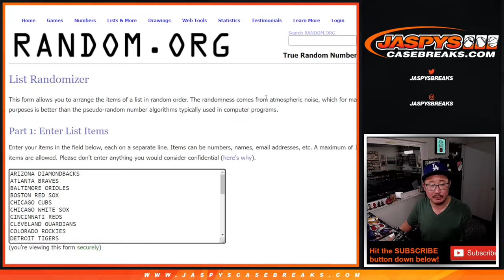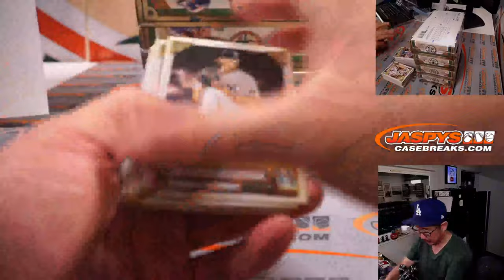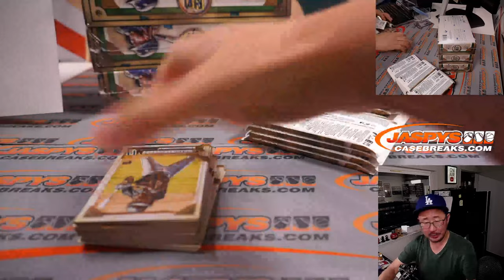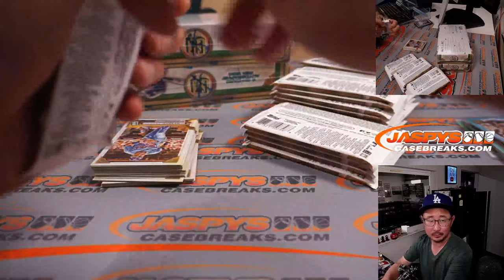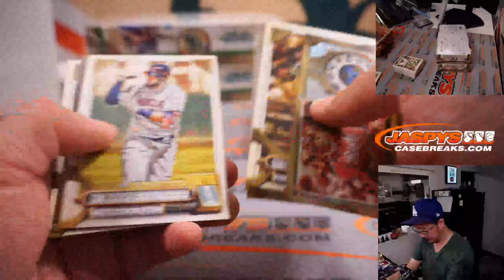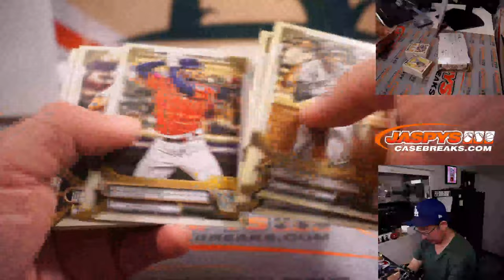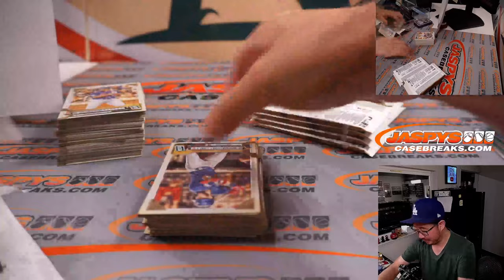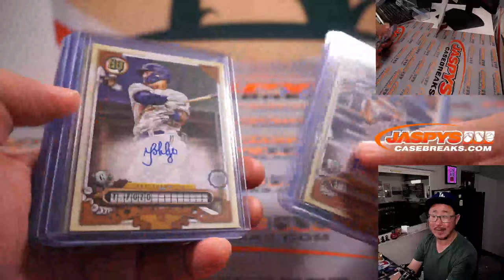M, 05.23.22 ~ 2022 TOPPS GYPSY QUEEN BASEBALL 5-BOX 1/2 CASE BREAK #6 *3 RT EACH*